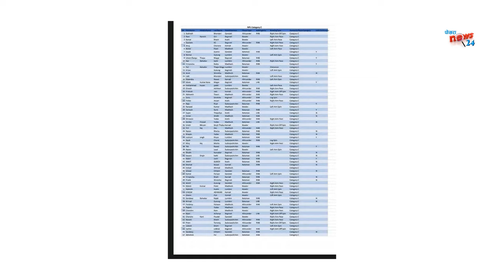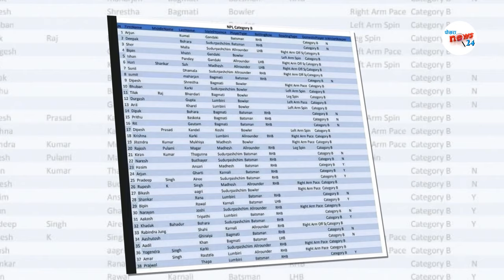NPl मा DRS सुबिधा?महङगाे खेलाडीकाे सुचिमा गुल्शन अनिल र किशाेर| Nepal Premier League